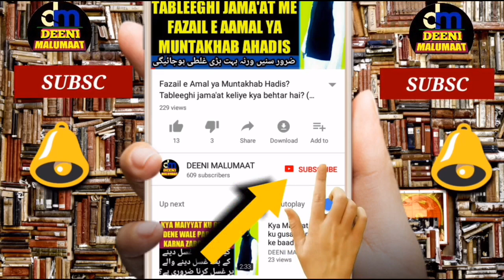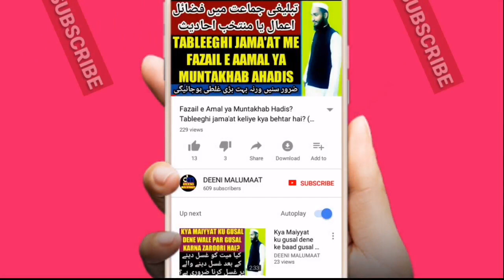Roze me dhuan sunghna | Roze me agarbatti ka dhuan sunghna | روزے کی حالت میں دھواں سونگھنا کیسا ہے؟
Ramzam me ya gair e ramzan me roze ki halat me agar koi dhuaan sunghle ya khud ba khud dhuan halaq ke andar chala jaye masaln agarbatti, lobaan ya chulhe ka dhuan to roza tootega ya nahi kya hukum hain is video me mukhtasar alfaaz me is masleh ki mukammal tasreeh ki gai hai zaroor dekhiye,

Channel by

نمبر :- ٠٨٩٠٨٩٣٩٣٤٣

          دیوبند دیوبند